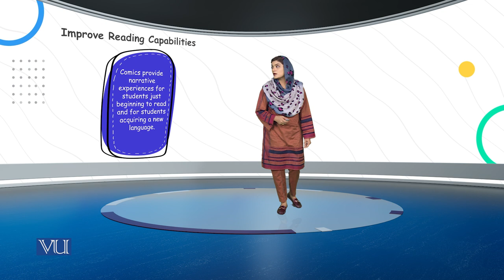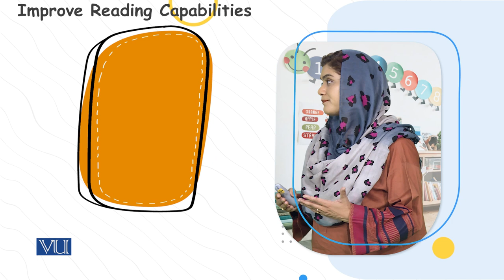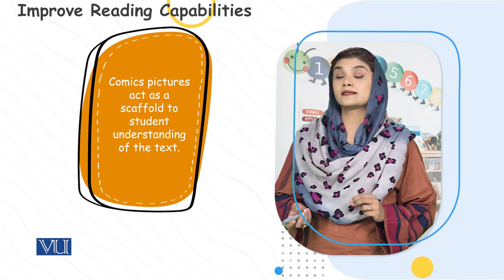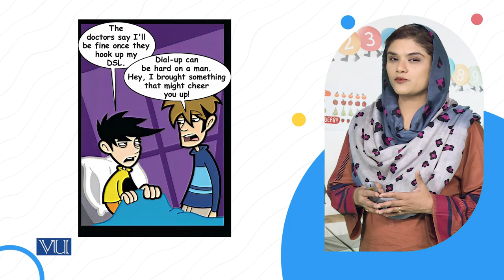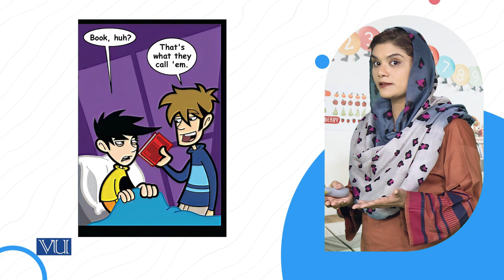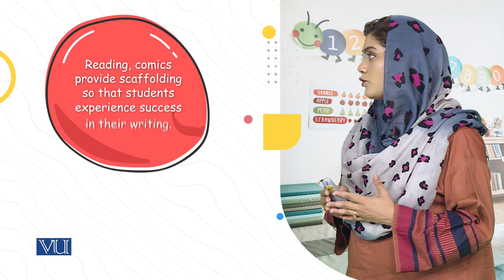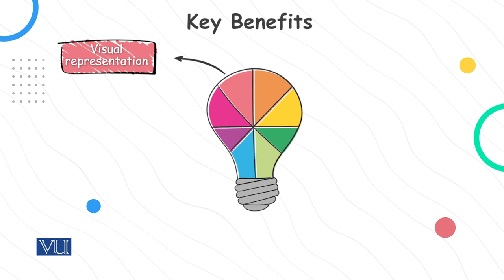6- Comics: The Benefits of Comics in Education | Literature & Educational Games | ECE203_Topic067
Topic067: 6- Comics - The Benefits of Comics in Education,